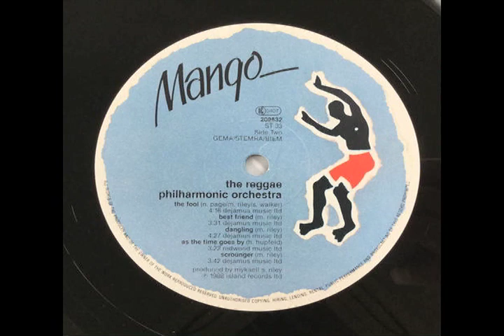The Reggae Philharmonic Orchestra Working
The Reggae Philharmonic Orchestra-Reggae Philharmonic Orchestra Last 1
1,400 JPY

ブリティッシュレゲエシーンの雄、Steel Pulseのオリジナルメンバー、Michael Riley ( Mykaell S. Riley)により結成された黒人ミュージシャンを集めたオーケストラの1988年リリース作品。クラッシック音楽界でも人種の壁は高く、才能溢れていても既存のオーケストラで職に就けるプレーヤーは限られていました。また、黒人ミュージシャンに対する固定観念を変える目的もあったと思われます。オケ用にアレンジされたレゲエの曲は驚くほどしっくりくるもので、Massive Attackなどでも活躍したベーシスト、Winston Blissettなどのリズムセクションとの相性もバッチリ。インスト、ボーカル曲共に素晴らしい仕上がりです。A4(Yamada)

Formed by original Steel Pulse member Mykaell S. Riley (aka Michael Riley), the Reggae Philharmonic Orchestra attempted to cross reggae rhythms with orchestral themes, despite the fact that Riley can neither read nor write music. The idea was to employ the most talented black classical musicians who were still struggling to find seats in existing orchestras. It is apparent on this 1988 album that Riley's vision was ahead of time and the resulting music is refined and fresh. Sublime.(Yamada)